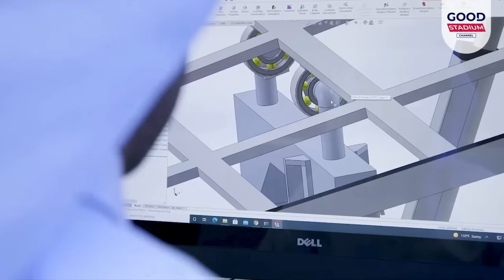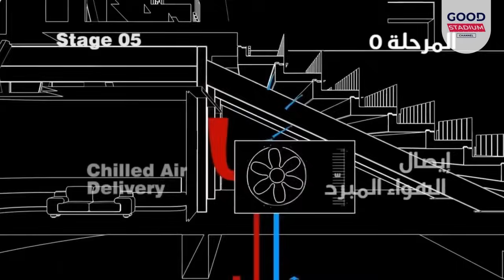TIMNAS JANGAN KAGET‼️ INILAH 5 FASILITAS MEWAH YANG DIDAPAT TIMNAS INDONESIA DI PIALA ASIA QATAR!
Timnas Indonesia sebentar lagi akan bermain di Piala Asia 2023 di Qatar. Setelah 16 tahun, Indonesia akhirnya mampu bermain di pentas Piala Asia kembali. Kali ini Qatar menjadi tuan rumahnya, mantan tuan rumah Piala Dunia FIFA itu, ternyata mempersiapkan piala asia kali ini dengan sangat luar biasa. Berbagai fitur mewah dan canggih dihadirkan demi memanjakan para peserta, termasuk timnas Indonesia. Apa sajakah fitur dan fasilitas itu? simak pembahasannya!

Watch:

 • Dreams — Nico Anuch | Free Background...